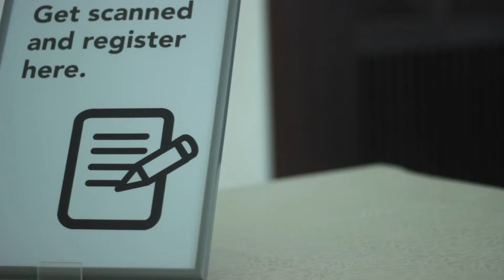September 6 Live Worship Service Announcement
We are glad to tell everyone that we are resuming our Live Worship Service at Hotel Centro on September 6, 10AM! But we have some very important reminders.

Because we value everyone’s safety and support the government in the fight against COVID-19, our onsite worship service will ONLY be open to:

• Individuals between the ages 21 to 59.
• Those who do not exhibit symptoms of COVID-19 (fever, cough, difficulty breathing, loss of taste, loss of smell, and sore throat) for the past 14 days.
• Those who are not considered as persons at risk (senior citizens, pregnant, or with pre-existing medical conditions.)

To be sure that we are complying to the government’s protocol of having only 50% of the venue capacity to be occupied, we will be doing a pre-registration. If you will be attending our Onsite Service, you may confirm your attendance by texting your NAME, BARANGAY and AGE to our Official Victory Puerto Princesa numbers:

Our Live Worship Service will be streamed live via Facebook and the Worship Service video will be available also in YouTube! See you all on September 6!